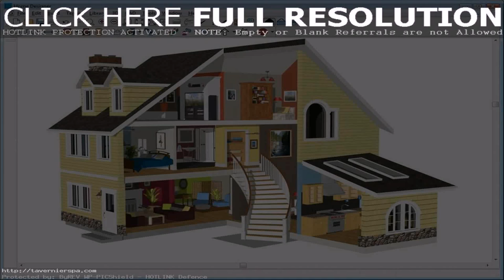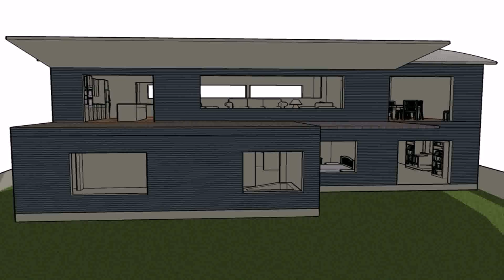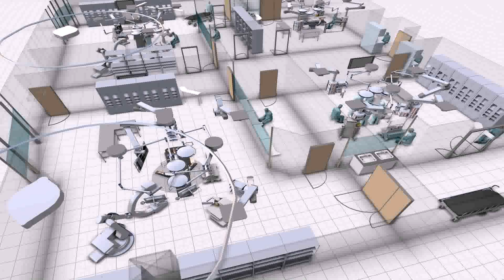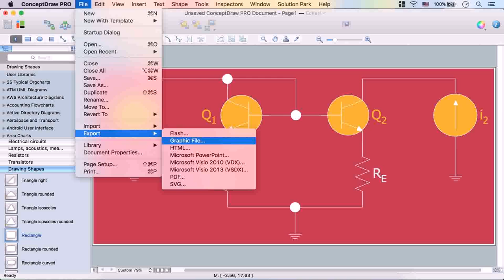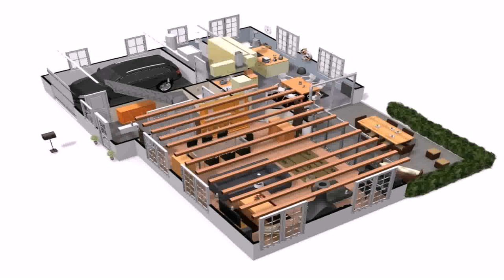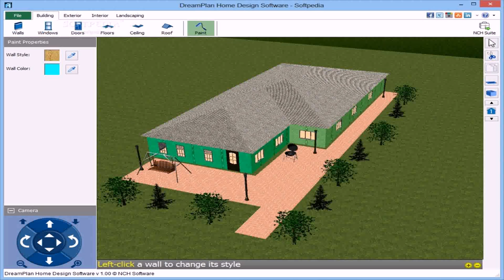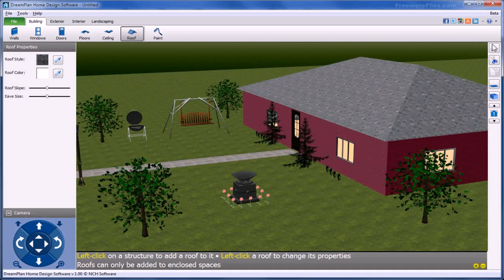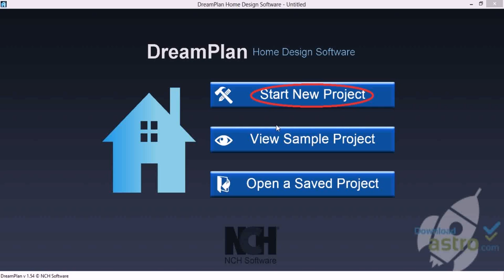Dream House Design Software (see description) (see description)